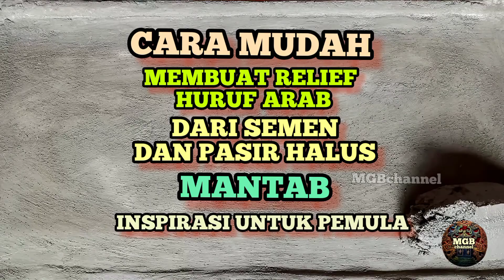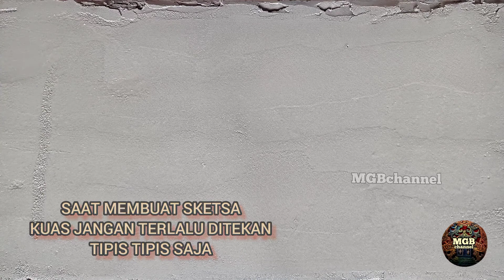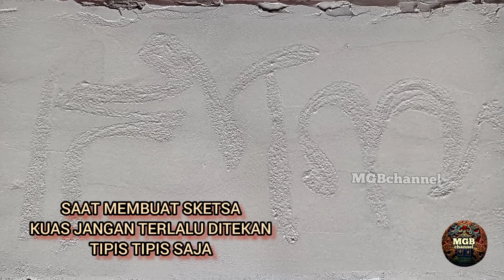Cara Membuat Kaligrafi Dari Semen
Kali ini saya bikin tutorial yakni Cara Membuat Kaligrafi Dari Semen. Cara ini mudah, sederhana dan simpel. Adonan pasir halus dan semen perbandingan satu satu sangat ideal.

Saat pelapisan adonan pada lempengan tidak menunggu kering. Pemotongan mudah dan lancar, sisi kanan kiri huruf rapi dan bagus.

Silahkan ditonton videonya sampai selesai, semoga bermanfaat dan selamat mencoba.